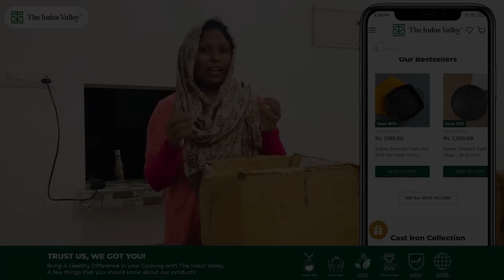Unboxing Cast Iron Deep Kadai & Super Smooth Cast Iron Tawa | Cooking Experience | The Indus Valley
Yes, we did it again! One happy customer - Here’s Shadiya (Channel: Shadiya's Tips n Vlogs) welcomed healthy cookware to her kitchen, from yours truly The Indus Valley. Expressing her excitement with the new products, Shadiya is quite impressed with the entire packaging. Happy with her purchase - Deep Kadai and Super Smooth Tawa, Shadiya here shares her cooking experience with the two. Watch the vlog to know more…